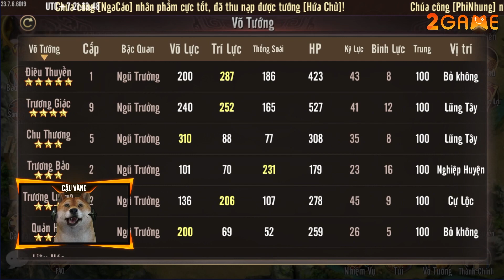Tam Quốc Anh Hùng Truyện Gzone cho người chơi điều binh khiển tướng vô cùng chân thực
Tam Quốc Anh Hùng Truyện Gzone ✔️ – Tam Quoc Anh Hung Truyen Gzone đưa người chơi quay lại thời kỳ Tam Quốc hỗn loạn, các phe phái tranh giành giằng co báo hiệu một cuộc đại chiến sắp nổ ra. Là một Chúa Công, người chơi sẽ chiêu mộ anh hùng hào kiệt ở khắp mọi nơi để sẵn sàng xuất chinh bình thiên hạ, thống nhất Tam Quốc và trở thành Đế Vương quyền lực nhất.